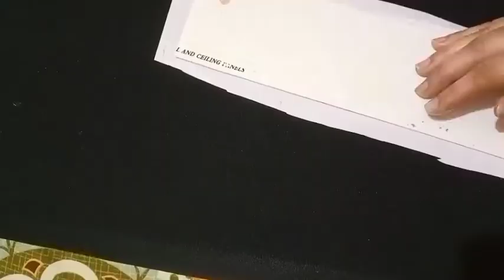marble painting with waste charkhi ring/ oil colour/ use at home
Hello friends... today in this video you will learn how to make charkhi ring piece of glass marble powder oil colour has been used in this painting. thanks